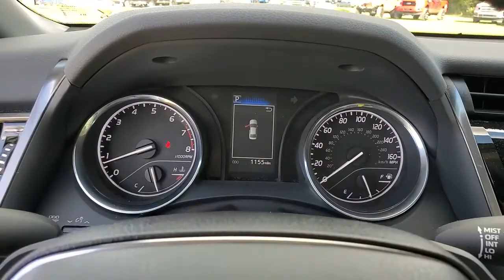2020 Toyota Camry Jacksonville, Orange Park, Gainesville, Ocala, Lake City, FL LU503922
Super White Used 2020 Toyota Camry available in Starke, Florida at Murray Ford Superstore. Servicing the Jacksonville, Orange Park, Gainesville, Ocala, Lake City, FL area.

13447 US Hwy 301 S

Recent Arrival! Super White 2020 Toyota Camry 15 years /150000 miles warranty at no charge, $ave Thousands versus new and avoid the new vehicle depreciation..., NO ACCIDENTS!, 1 Owner, Meticulously serviced/maintained and it shows, Market Value Pricing (MVP) shop the market daily to $ave you even more!!, Bluetooth, Keyless Entry, Full Power Windows/Locks, Hurry this one won't last!, Back up Camera, Cruise Control, Local Trade In, Steering Wheel Controls, CD Player, Ash w/Fabric Seat Trim. Murray Ford Superstore one of the premier Truck and automotive outlets in Florida. Comes with our exclusive Market Value Pricing (MVP) there is not another one in North Florida with a lower price, lower miles and with this equipment. $AVE thousands versus new and avoid the new vehicle depreciation hit. Odometer is 6100 miles below market average!